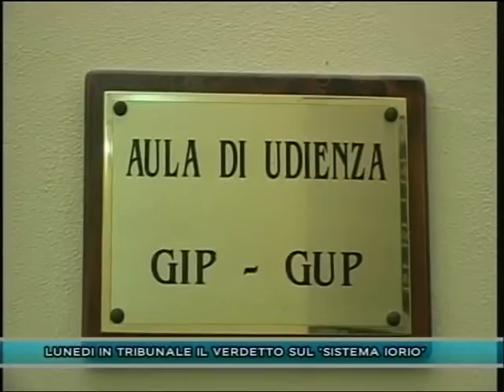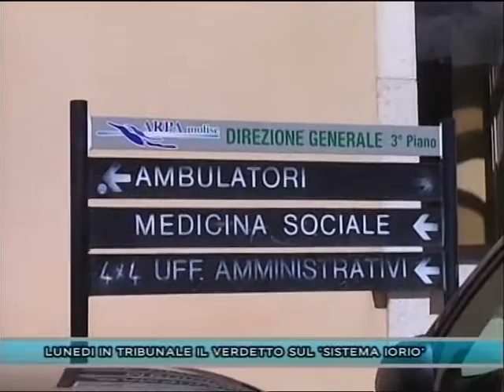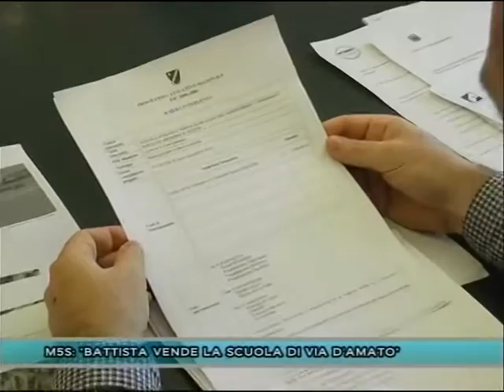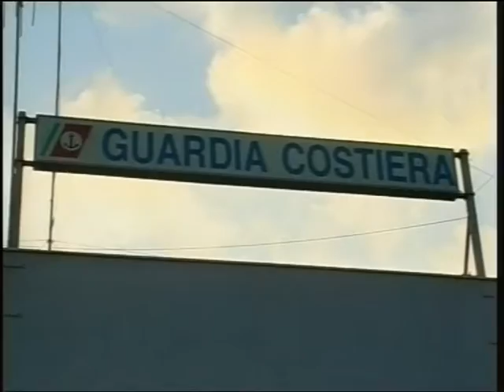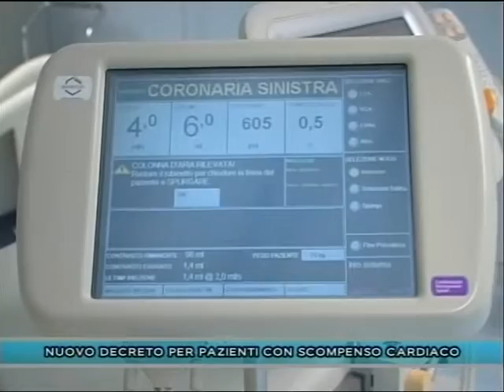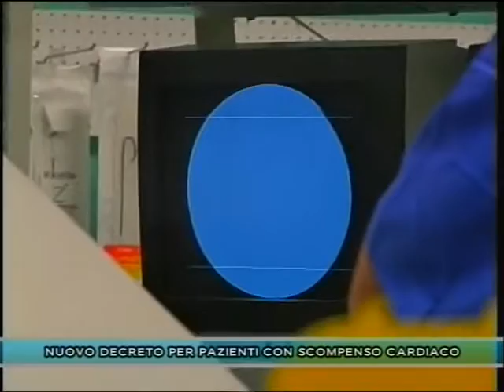TLT NEWS DEL 18-06-16